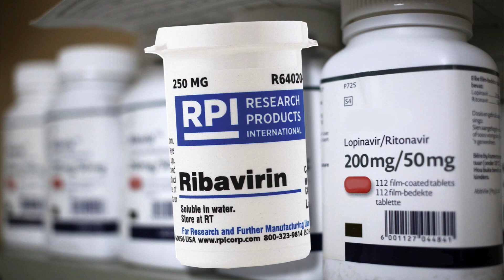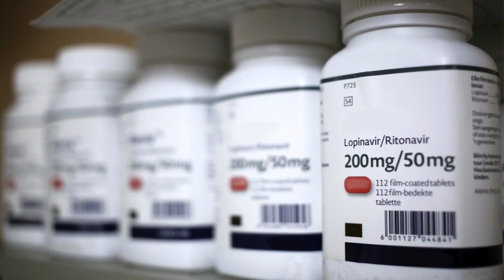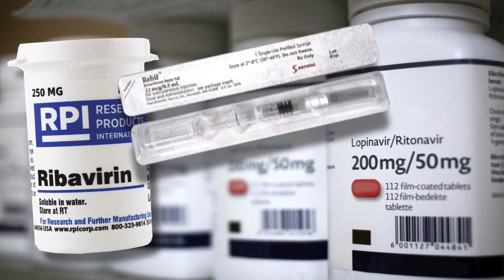As Remdesivir trial continues, combination therapies also tested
The nation’s top health officials announced the worldwide Remdesivir trial is showing a 31-percent faster recovery time for patients taking the anti-viral drug. But officials admit this is only a modest improvement and not fulfilling the hopes for a widespread treatment.
     So doctors are turning to combination therapies, including drugs used to treat the virus that causes AIDS.